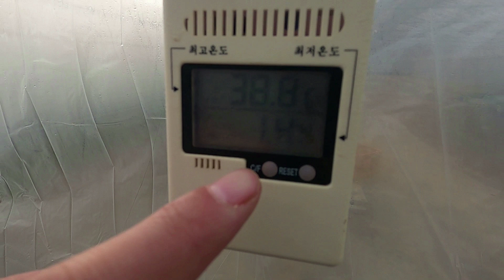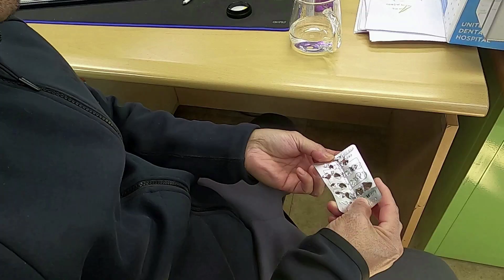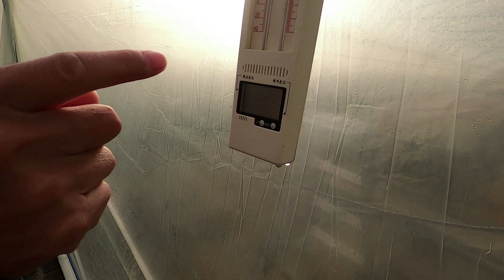(주말농장) 감나무 키우기, 유리온실, 비닐하우스 절임배추, 마늘양파, 추자나무, 트렉터 보수, 피칸나무